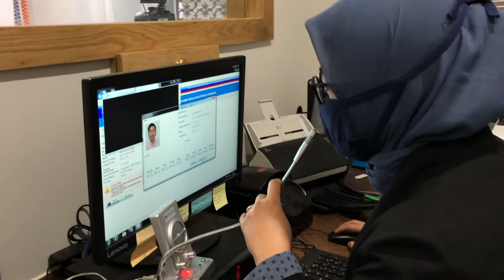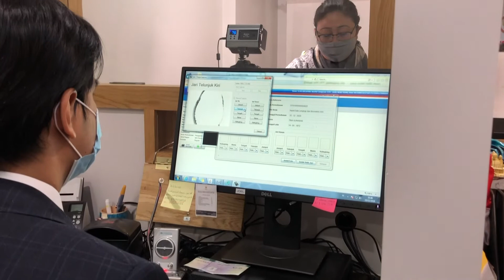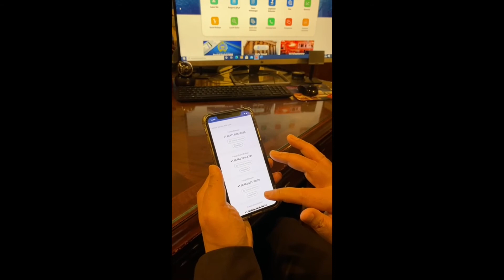Selayang Pandang KJRI New York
Konsulat Jenderal Republik Indonesia di New York